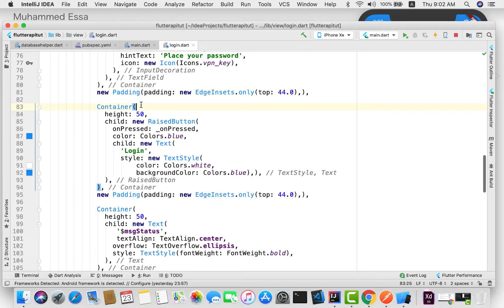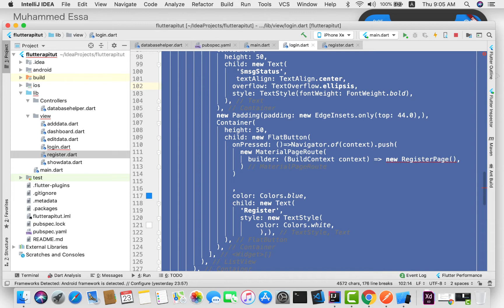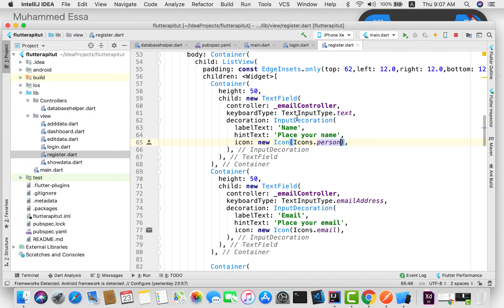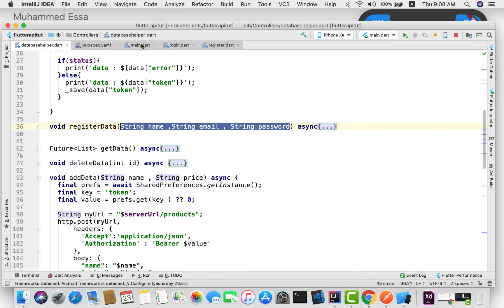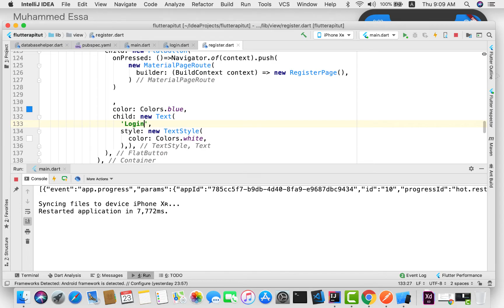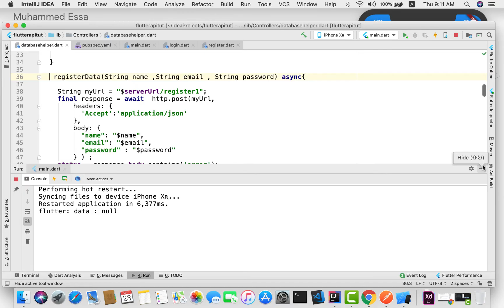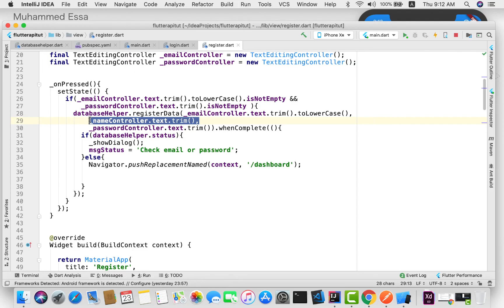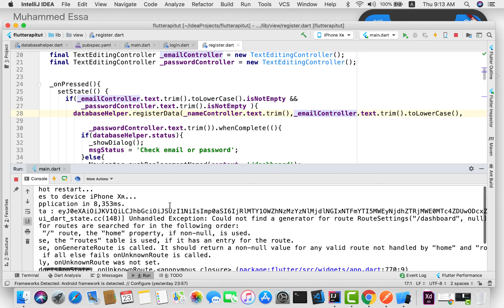22 Flutter Register Class user interface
تم رفع ملفات المشروع على الروابط التالية:
Full flutter app :